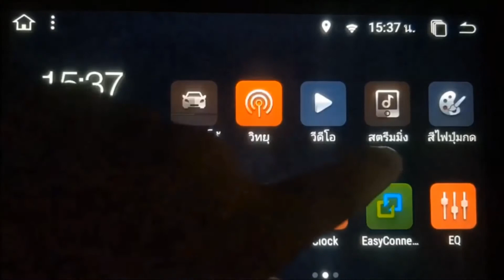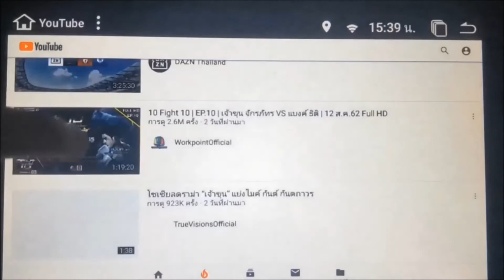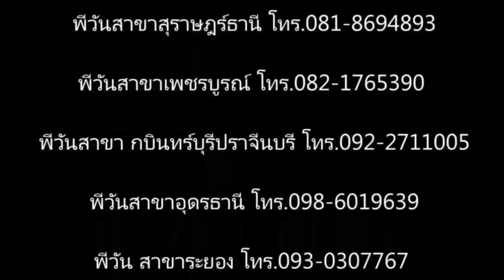รีวิวจอแอนดรอยติดรถยนต์TOYOTA VIGO CHAMP ราคา8,900บาท MICHIGA BY.พีวัน 084-5260003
ขายส่งจอแอนดรอยด์ติดรถยนต์เชียงใหม่ ปาล์มสปริงเพลส ถนนมหิดล
 P.ONE CAR AUDIO
การติดตั้งกล้องบันทึกหน้ารถ ระบบแอนดรอยด์
จอแอนดรอยตรงรุ่น TOYOTA VIGO CHAMP ราคา8,900บาท MICHIGAN
เวอร์ชั่น Android 9.1 เรียบร้อย ใส่ฟังก์ชั่นYoutube / Google map
มาพร้อมไม่ต้องโหลดแอป RAM2 G +ROM32 G.CPU PROCESSOR QUAD 4 CORE
CAR ANDROID HEAD UNIT TOYOTA VIGO CHAMP
เยี่ยมชมสินค้าอีกมากมายได้ที่เว็บไซค์นี้เลย
ส่งEMS
ส่งเคอรี่ เอ็กซ์เพรส
ส่งด่วน ส่งไว ได้รับใน 1-2 วันครับ ??
พีวันคาร์ออดิโอ ศูนย์ขายส่งเครื่องเสียงรถยนต์และอุปกรณ์เสริมอันดับ1
พีวันสาขาขอนแก่น โทร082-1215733
พีวันสาขา กบินทร์บุรี โทร.092-2711005 ,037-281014
พีวันจังหวัดกำแพงเพชร โทร 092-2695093
พีวันคาร์ออดิโอ ศูนย์ขายส่งเครื่องเสียงรถยนต์ อุปกรณ์เสริม Installation Kits Inner Frame Type เช็คราคา และสั่งซื้อผลิตภัณฑ์ ได้ทุกรุ่น ทั้งเครื่องใหม่พร้อมใบรับประกันห้าง และเครื่องเสียงรถยนต์มือ2 ในราคาปลีก ส่ง ตุ้ ลำโพง ซับ 10 12 15 นิ้ว เพื่อใช้กับรถเก๋ง แคป 4ประตู พร้อมบริการจัดส่ง ทั่วประเทศ สอบถาม 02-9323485 F.02-5382986 P.ONE CAR AUDIO WHOLESALE THAILAND P.ONE CAR AUDIO ONE OF THE BIGGEST CAR AUDIO WHOLESALE THAILAND Tel.+ BANGKOK ,IMPORT_EXPORT WE HAVE MORE THAN 20 BRANCHS PRODUCT CAR AUDIO ACCESSORIES HEAD UNIT SPEAKER SUBWOOFER CAR ALARM TRACKER JVC KENWOOC PIONEER SONY ALPINE CLARION FERRIS MTX KICKER TOPAZ PERFORMANCE R R STRONG WIBE SOUNDMAX SOWAYSPEAKER WORLDTECH PIORITY ZULEX SOWAY R STRONG